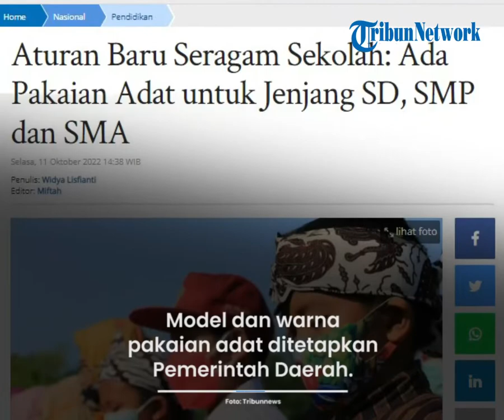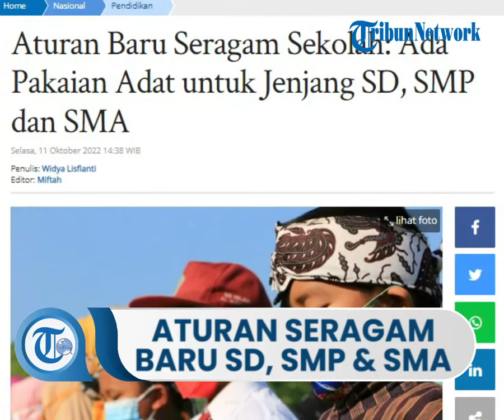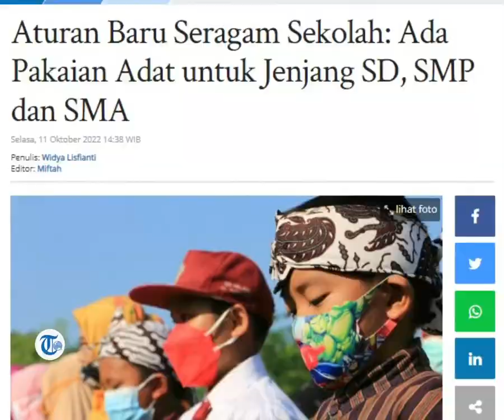Aturan Baru Seragam untuk Jenjang SD, SMP dan SMA, Akan Ada Aturan Pakai Pakaian Adat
TRIBUN-VIDEO.COM - Kementerian Pendidikan, Kebudayaan, Riset dan Teknologi (Kemendikbud Ristek) mengeluarkan aturan terbaru seragam sekolah jenjang SD, SMP, SMA 2022.

Aturan baru tersebut yakni, siswa jenjang SD hingga SMA akan menggunakan seragam nasional, seragam Pramuka dan pakaian adat.